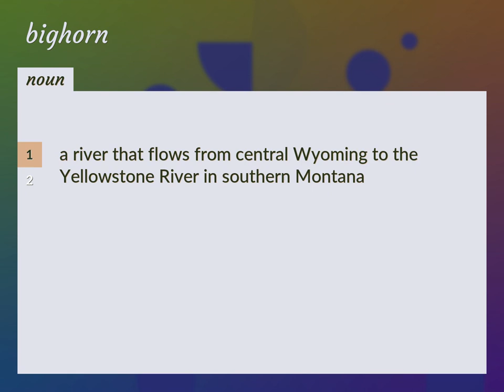Bighorn | meaning of Bighorn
What is BIGHORN meaning?